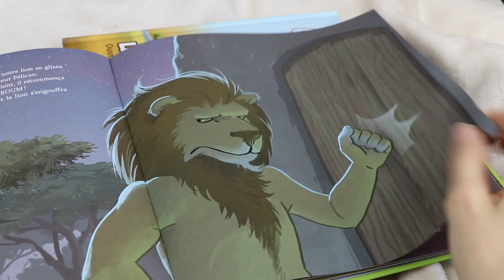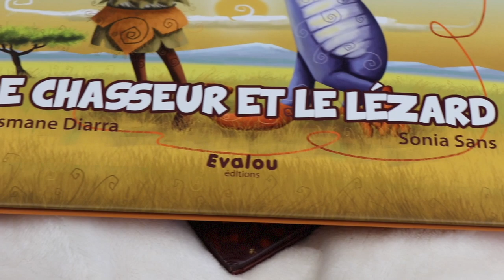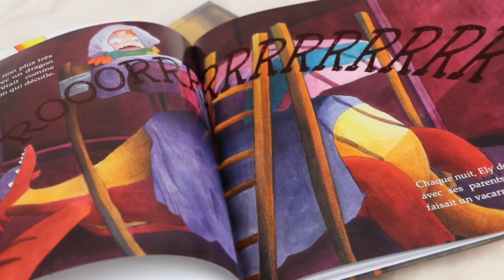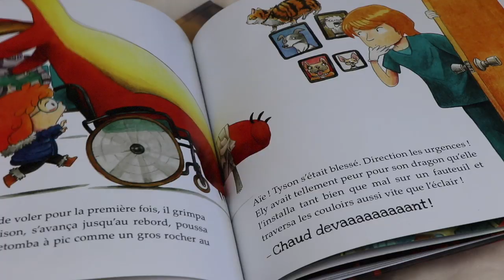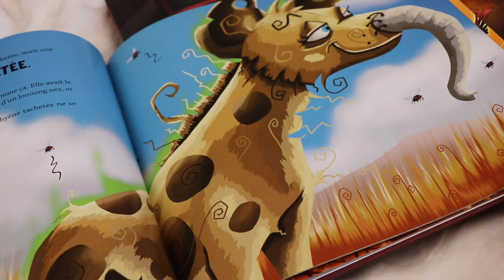METS TES LUNETTES | 5 albums à découvrir 🦁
J'ai encore quelques petites choses à vous dire 👇

Coucou mes petites tartines à la confiture et au cheddar ! Je vous propose de changer un petit peu aujourd'hui avec un nouveau format. "Mets tes lunettes", ce sont de courtes vidéos dans lesquelles nous nous arrêterons sur un auteur, un livre, une thématique ou un sujet en particulier. Et aujourd'hui, je vous propose de chausser vos bésicles pour découvrir une chouette maison d'édition française ! Spécialisée dans l'humour, l'évasion et l'inculcation de jolies valeurs, Evalou a su me convaincre au fil de ses publications. Au programme, acceptation de soi, écologie, cochon psychopathe, lézard magique et lion aux pattes de pélican. On y va ? 🚀

Alexandra

👛 // SOUTENIR LA CHAÎNE :

En regardant une publicité ou deux, vous pouvez soutenir la chaîne :
Merci ! ❤️

Le Chasseur et le lézard - Ousmane Diarra, Sonia Sans (Evalou)